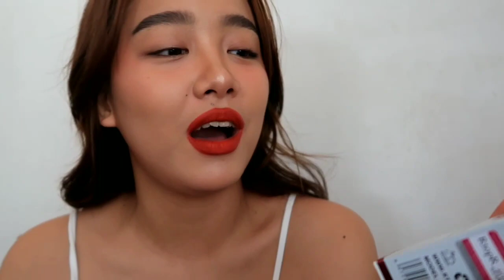RTOPR REVIEW:(Slimming cream,facial cleanser, depilatory cream, vitamin C snail serum)✨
Hi here's my another video! hope you like it sweetie!!🌸

Don't forget to like and share this video!Feel free to comment down below of your video suggestions.Thank you for making me feel so inspired doing exciting videos!Hope you subscribe to my channel.Love lots❣️

🌸FAQ🌸:
name: Amaiza P. Manalang
bday: February,11
camera:g7x mark ii
editing software: KineMaster